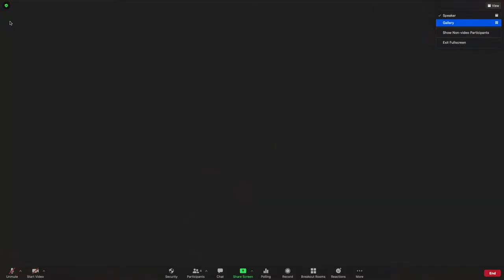Fertility and Faith: A Conversation with Philip Jenkins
Please join the Regent College Bookstore for a conversation with Dr. Philip Jenkins about his recent publication, Fertility and Faith: The Demographic Revolution and the Transformation of World Religions.   Demography drives religious change. High-fertility societies, like most of contemporary Africa, tend to be fervent and devout. The lower a population’s fertility rates, the greater the tendency for people to detach from organized or institutional religion. Thus, fertility rates supply an effective gauge of secularization trends. In Fertility and Faith, Philip Jenkins maps the demographic revolution that has taken hold of many countries around the globe in recent decades and explores the implications for the future development of the world’s religions. Dr. Philip Jenkins is Distinguished Professor of History at Baylor University, and co-director for Baylor's Program on Historical Studies of Religion in the Institute for Studies of Religion. He is also the Edwin Erle Sparks Professor of Humanities Emeritus at Pennsylvania State University. Dr. Jenkins is the author of numerous articles and books, including the most recent Crucible of Faith: The Ancient Revolution that Made Our Modern Religious World (2017) and Fertility and Faith: The Demographic Revolution and the Transformation of World Religions (2020).